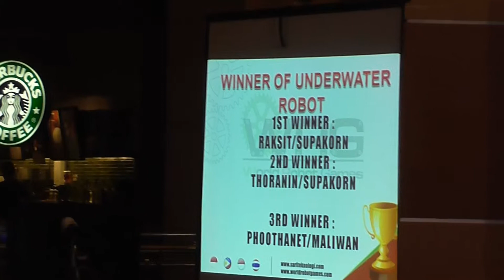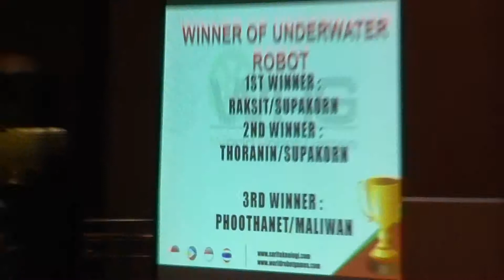Under Water Robot